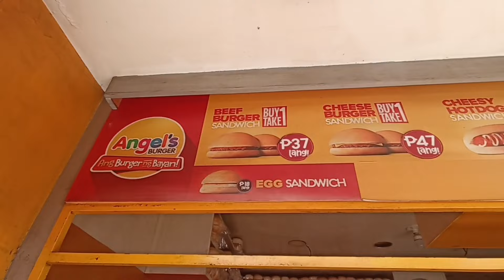YOU'RE MY ANGEL, ANGELS BURGER ANGELS YOU'RE MY BURGERS ANGEL tiktok/ CALUMPIT BULACAN ANGELS BURGER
Original song ANGEL BABY BY TROYE SIVAN

Sa calumpit bulacan branch nga pala itong pinuntahan kong angels burger gawing highway sya malapit sya sa sakayan ng terminal ng uv express sa calumpit bulacan

Youre my angel angels burger angels you'remy burgers angel tiktok

Sa isang tiktok video ay maririnig na imbis you're my angel baby angel ay ginawang angels burger angels ang lyricks ng isang sikat na kanta
Credit nga pla sa unang clip ng video

Paul medina